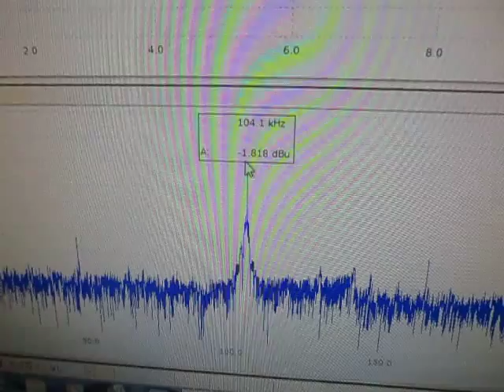音響特性 Acoustics